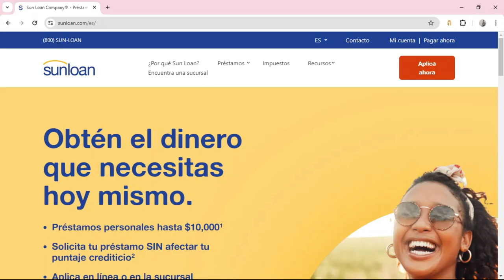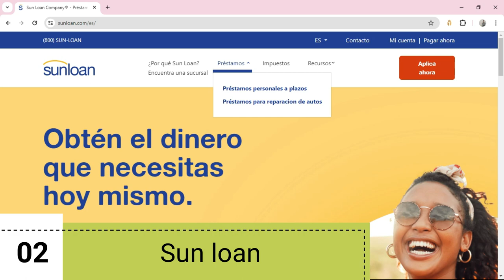🥇 3 mejores Préstamos Personales en Houston, USA (2025)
¿Cuáles son los mejores préstamos personales en Houston, Estados Unidos?

NOTA LEGAL